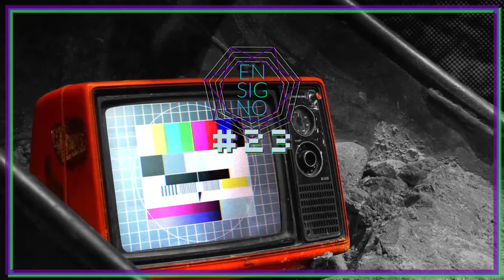ENSIGNO #23: Dos cursos de ciências às séries televisivas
Olá, colega! No 23º episódio de Ensigno eu vou, só pra variar, abusar de sua boa vontade e viajar legal. Dessa vez, pretendo defender o argumento que nós, professores, muitas vezes nos parecemos com produtores, roteiristas e diretores de uma grande série de TV. Eu sei, essa ideia parece muito idiota e provavelmente você acha que isso não faz muito sentido. Mas, me acompanhe aí, por uns vinte minutinhos, nessa jornada do herói!

REFERÊNCIAS CITADAS NO PROGRAMA

Um curso regular de ciências é quase como uma boa série televisiva

EnSigno é um podcast que traz reflexões pessoais sobre questões profissionais — discussões a respeito de ensino, educação e a visão de um professor sobre o mundo. Publicado três vezes por mês, nos dias de final sete. Produzido por Pedro P. Bittencourt.